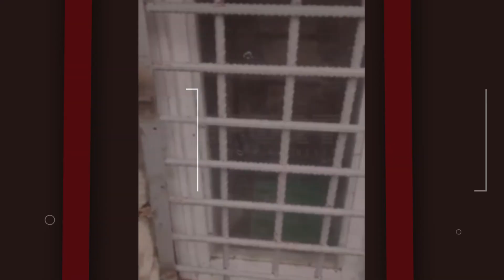Xocalıda azərbaycanlı əsir və girovların saxladığı tikili aşkarlanıb